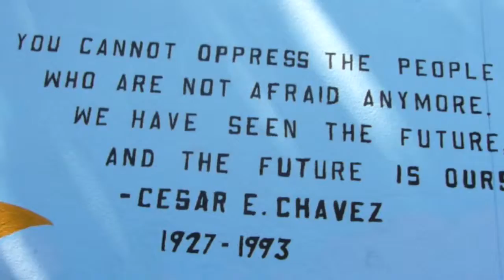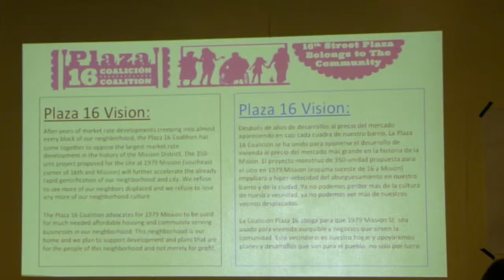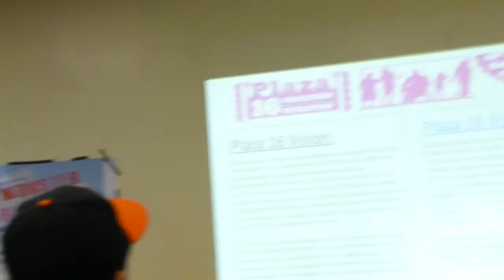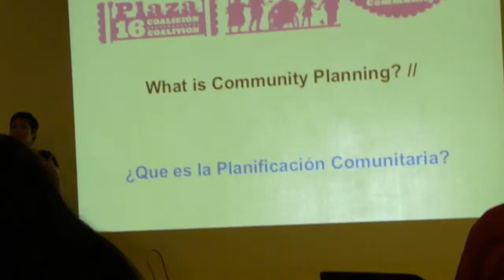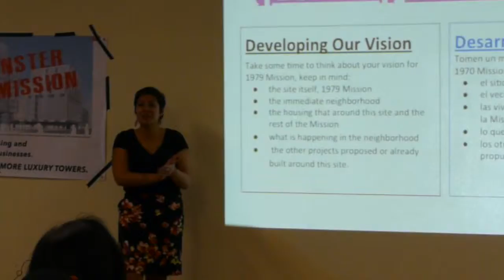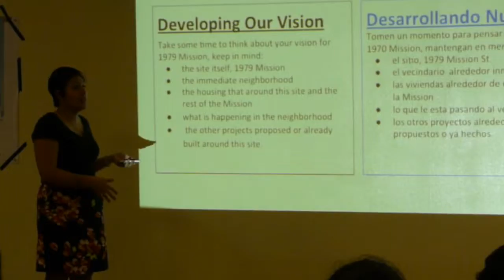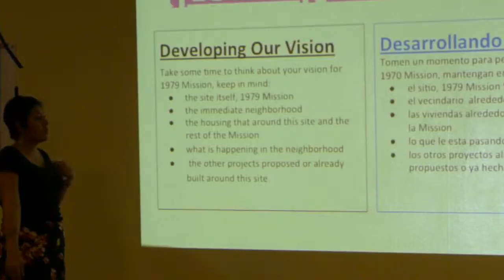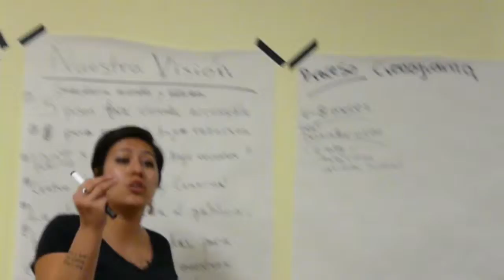Plaza16 Community Planning Meeting - 2015-03-26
Community members meet at Marshall Elementary School to plan strategy to defeat Maxxim's plans for a development at 16th and Mission. The project will displace many long-time residents, will not provide housing for people who currently need it, and will cast a shadow on the playground of Marshall Elementary. for further developments.